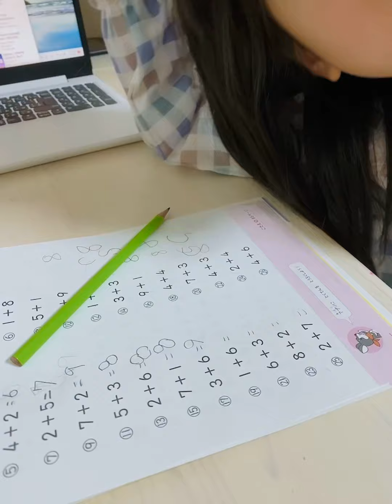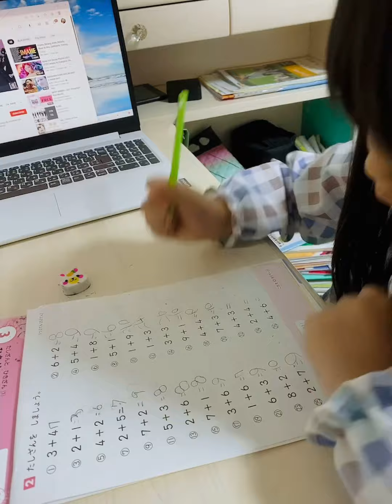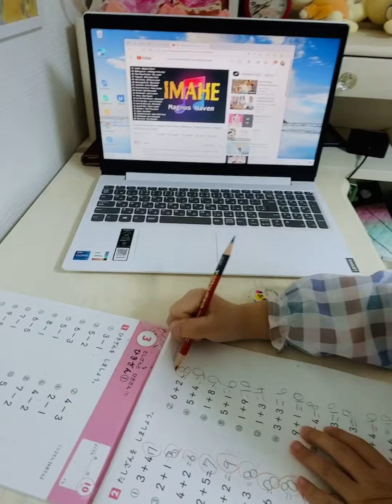なぎの一年生の算数練習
japanese、
japanese smart kids、
japanese food、
japanese chef、
japanese kids、
japanese baby、
japanese childrens、